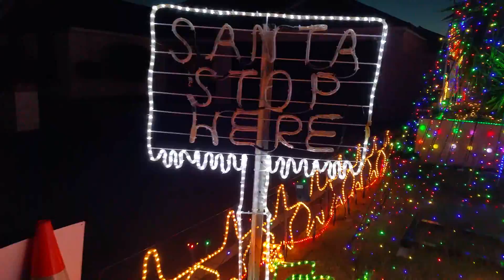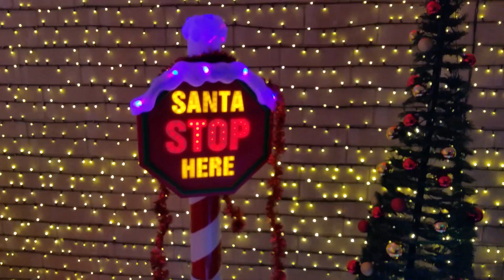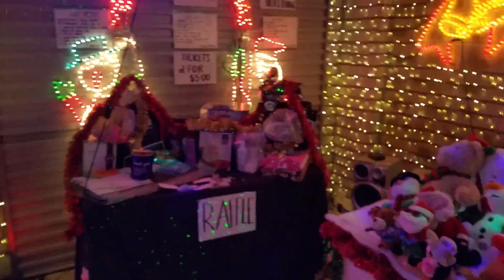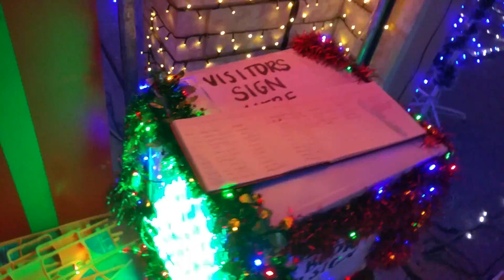Hornibrook Christmas lighting